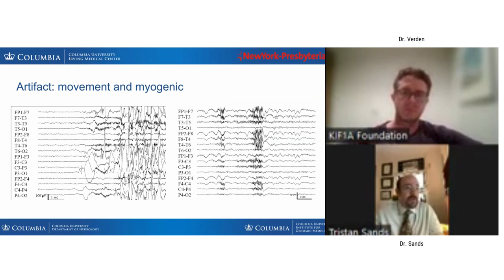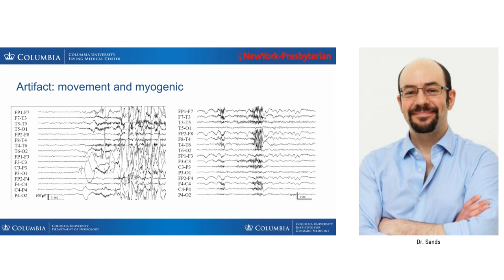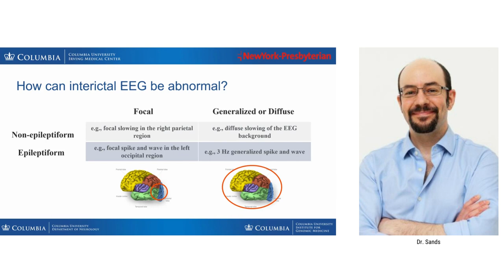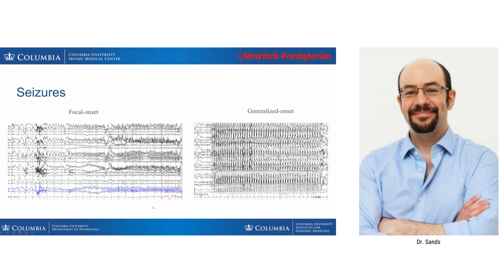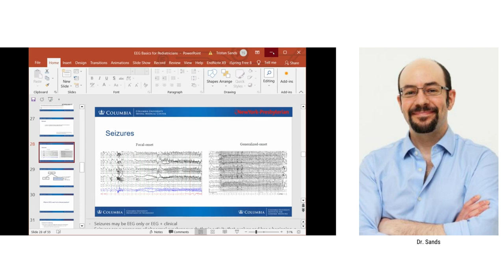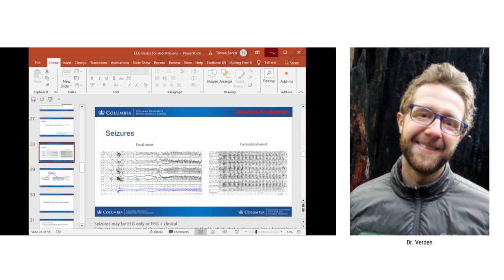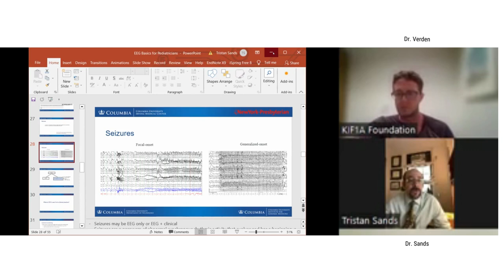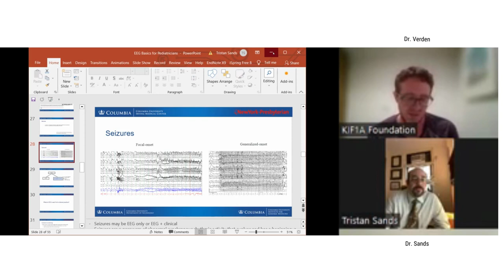Clinical Conversations: Epilepsy in KAND | Tristan Sands, MD, PhD